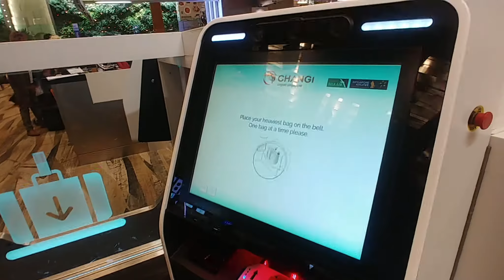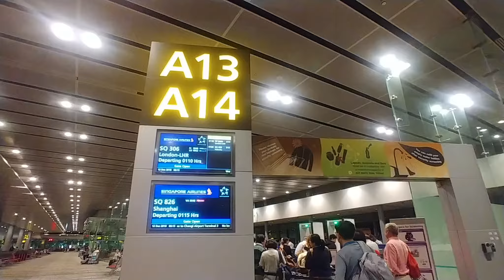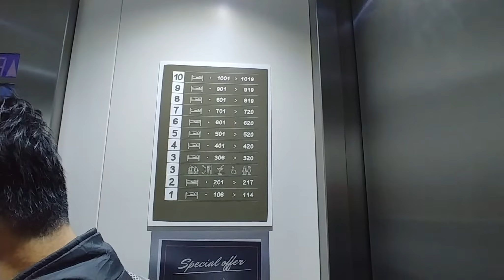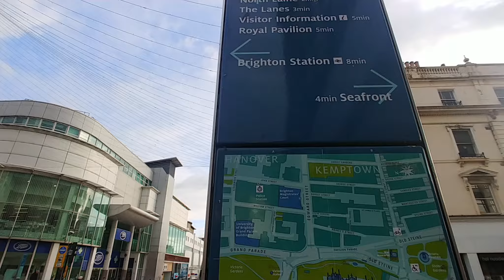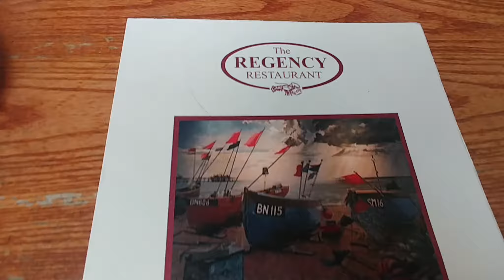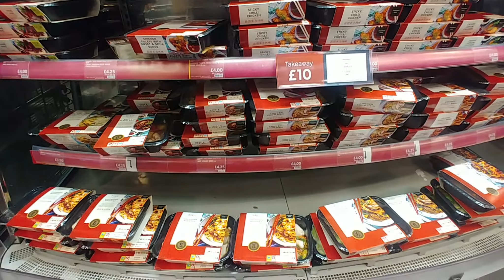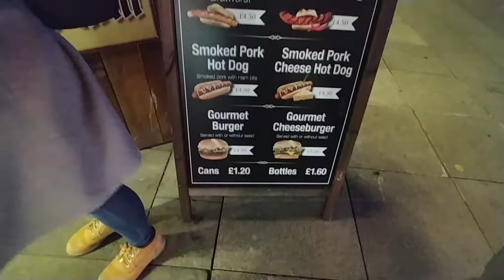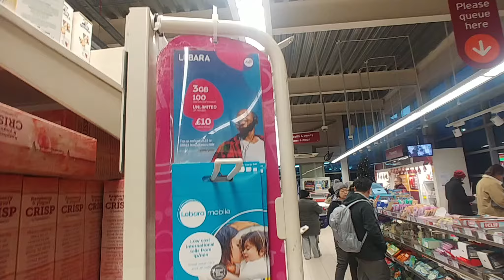Travelogue | Winter in BRIGHTON, Brace the WIND! ♦England♦ [December 2018, EP 1]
Brighton, a seaside resort on the south coast of England, who would've thought to come here during winter?
Episode 1 features the shopping streets and recce of the city centre on foot. I bring to you the day and night view of Brighton City Centre, bring your windbreaker along, because it's freezing!

- Places Featured -
Singapore Changi Airport Terminal 3
London Heathrow Airport Terminal 2
IBIS Brighton City Centre
The Regency Restaurant
Brighton City Centre
Churchill Square Shopping Centre

♫ Music Credits ♫